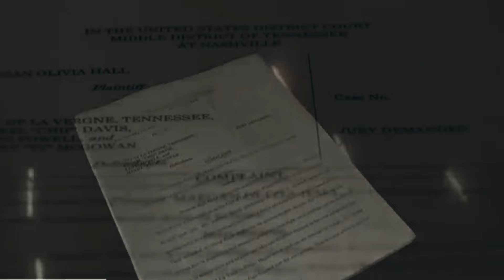Ex-Tennessee cop Maegan Hall, fired over sex trysts with 6 other officers.